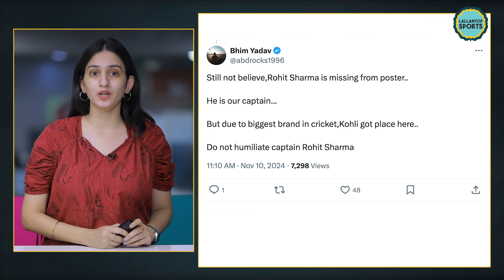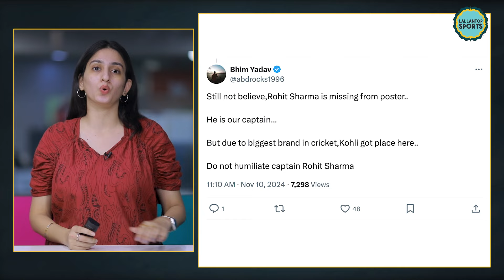Rohit Sharma Ind vs Aus Test सीरीज़ के लिए Team India के साथ नहीं जा रहे हैं!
Rohit Sharma. Captain of Team India. Rohit is not going on Australia tour with the team. Earlier there were reports that he would go with the team but would make a round trip in between the scheduled matches. Rohit's wife Ritika is pregnant and he wants to be with the family at this time.